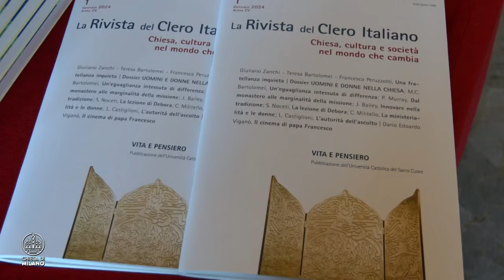In Cattolica l'aggiornamento del clero, le «Parole che danno vita» - interviste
Si intitola «Parole che danno vita. Parola cristiana e mondo della vita» il nuovo incontro di aggiornamento del clero di lunedì 5 febbraio, dalle 10 alle 17.30, presso l’Aula Pio XI dell’Università cattolica del Sacro Cuore a Milano.
INTERVISTE:
0:00 mons. Ivano Valagussa - Vicario Episcopale per la Formazione Permanente del Clero
1:24 Don Paolo Alliata - Responsabile del Servizio per l'Apostolato Biblico della Diocesi di Milano
2:50 Don Giuliano Zanchi - direttore de «La Rivista del Clero Italiano»
4:15 Mons. Pierangelo Sequeri - teologo e fondatore di "Esagramma"
6:06 Gioele Dix - attore, comico, cabarettista, drammaturgo, regista teatrale e scrittore italiano.